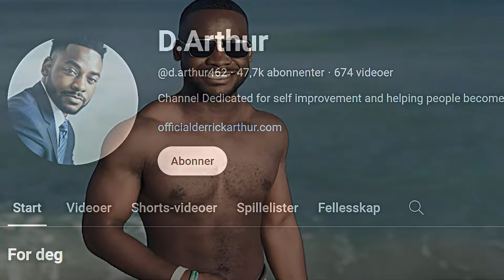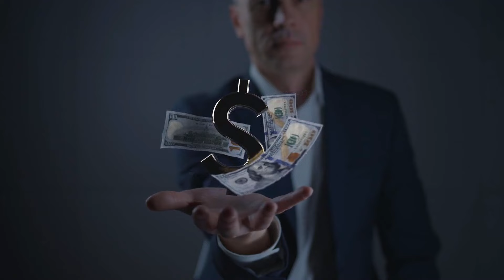How To Act When A Woman Ignores You ( This Will Destroy Her Ego)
Check out the High Value Blueprint